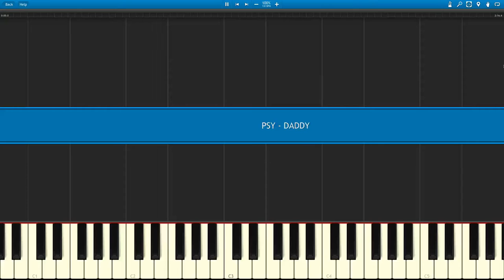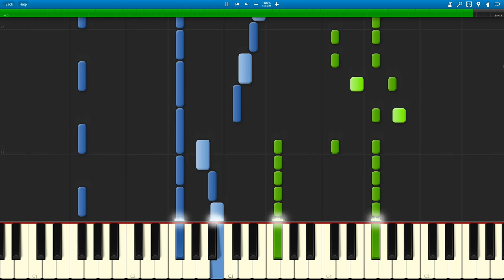PSY - Daddy piano version (Piano Tutorial)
Do you want to pick the next piano music video?